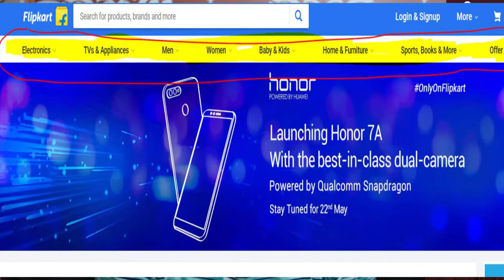9 Must to have eCommerce features | 9 Top Ecommerce Features जो आपकी Website को कामयाब बना देंगे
Doston ,  yeh video hai ecommerce ke baare mein,  Aaj kal ecommerce ki dhoom hai aur aage bahot scope hai...  is video me maine baat kari hai 9 top ecommerce features ke baare mein jo ke bahot zarooori ho sakte hai kisi bhi ecommerce site ke kaamyaab hone mein,

Know about ecommerce personalization, mobile optimized responsive site, and many more ecommerce site features.   This video talks about 9 must have ecommerce features that your ecommerce website must consider if you want it to be successful